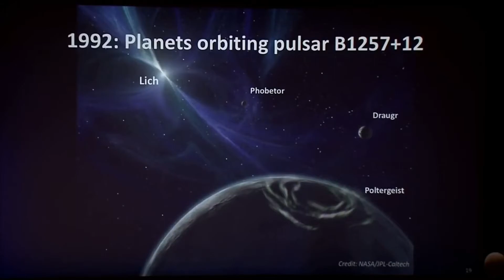How to Pronounce Draugr (Real Life Examples!)